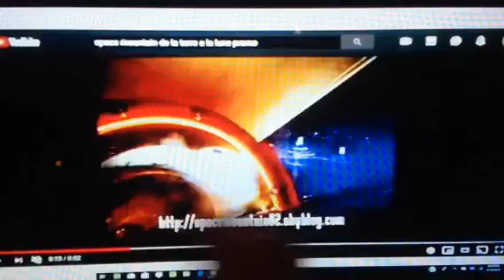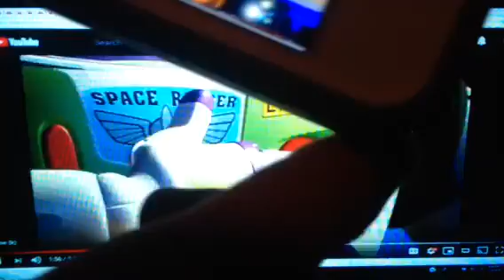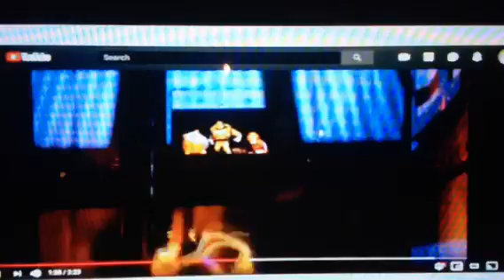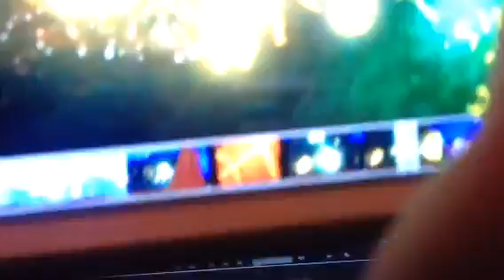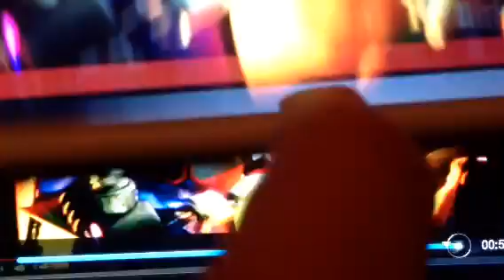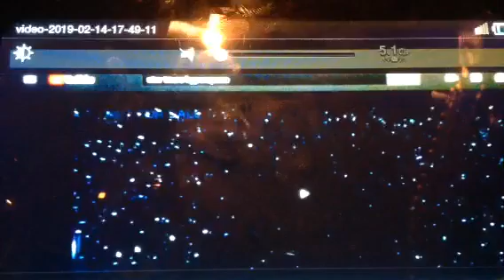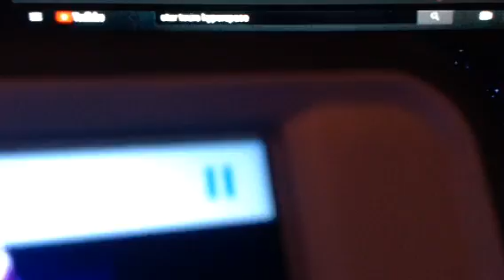A Bug's Life Travel to Space Mountain From the Earth to the Moon Part 8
Attention! The Space Mountain Rocket is launching and flying to outer space and it's on the way to the Moon. So, Buzz Lightyear and his Space ranger cadets launches a full-scale assault on Discoveryland in Paris and they are finally freeing the Space ranger corps, their Queen and Duchess Atta. then, they'll attempt to protect the galaxy to stop the invasion & have a final battle against the enemies and his epic struggle with the sworn enemy of the galactic alliance, EVIL EMPEROR ZURG! We call it a Standoff. Who's going to win?